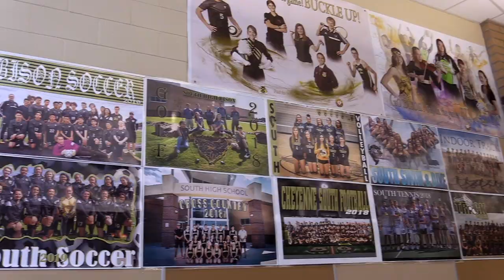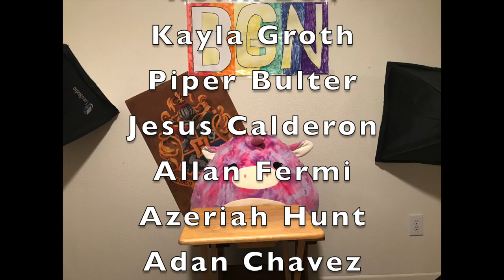April 10 2020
Remote Announcements for April 10, 2020